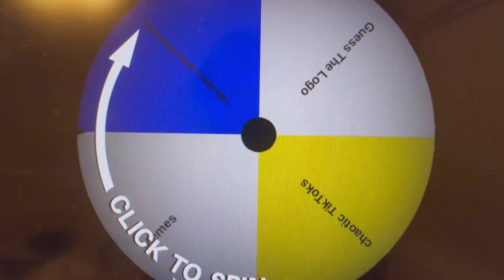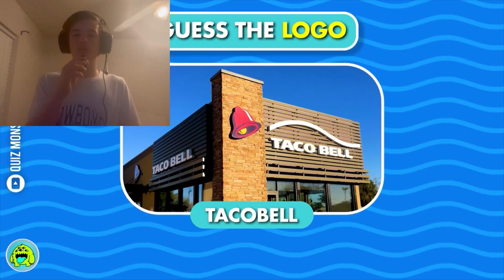Guess The LOGO BY EMOJI.. (Impossible)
Hello, I don't Upload on there anymore but Im still uploading on AveryOG

TWITTER 🦅: [@AveryOGYT](  / averyogyt  ) - Get the latest updates and behind-the-scenes content.

TWITCH: [AveryOGYT](  / averyogyt  ) - Join me on Twitch for live streams.

INSTAGRAM: [AveryOGYT] - See photos, stories, and more!

GOOGLE FORMS: [Feedback For My Channel] - Any Issues With My Channel That I Should Fix!

If you're reading this, comment "Legend" and I'll ❤ your comment! :D